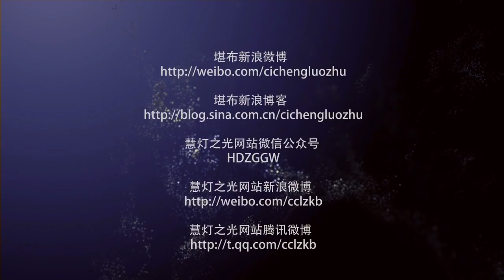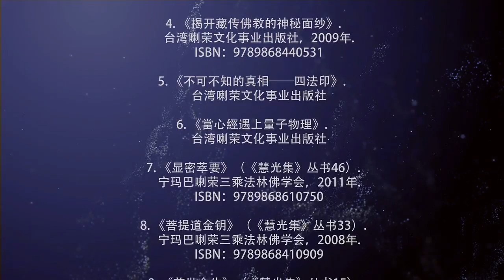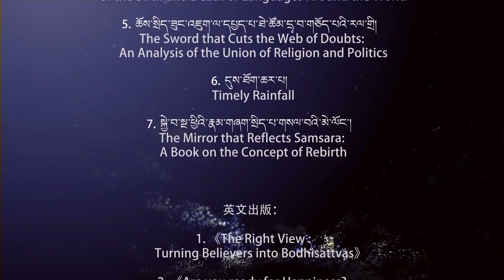2016 A Discourse Virtuous in the Beginning .Middle. And End 2 by Khenpo Tsultrim Lodro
2016 Teaching Series in USA The heart Treasure of the Enlightened Ones-The Practice of View. Meditation. And Action-A Discourse Virtuous in the Beginning .Middle. And End 2 by Khenpo Tsultrim Lodro  Language: Tibetan , English

 20160413 美国  2016美国弘法行 前中后之善言教诲2